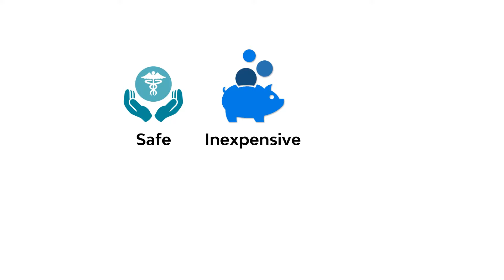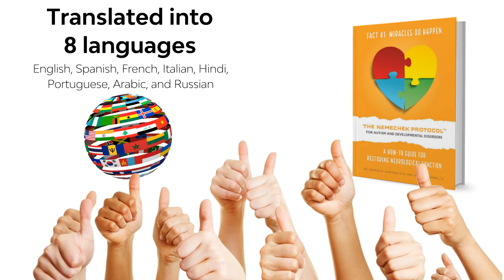Learn About The Nemechek Protocol in Less Than 2 Minutes!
A nifty video about The Nemechek Protocol put together by a friend of mine.